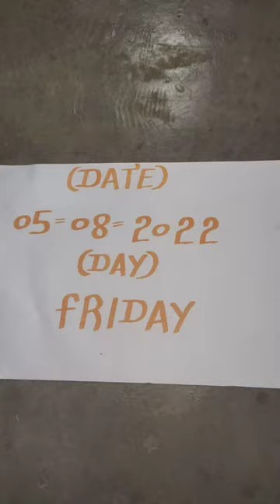SHANK VALAMPURI SHANK AVAILABLE ORIGINAL REAL RICE TEST MILK TEST